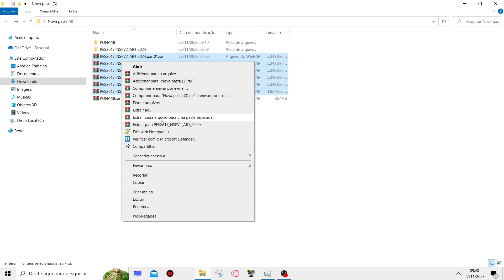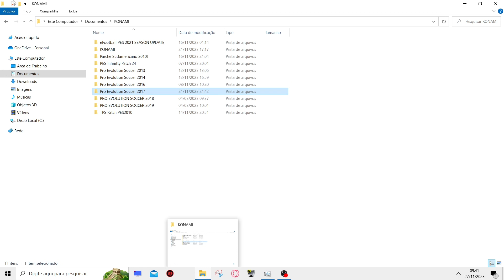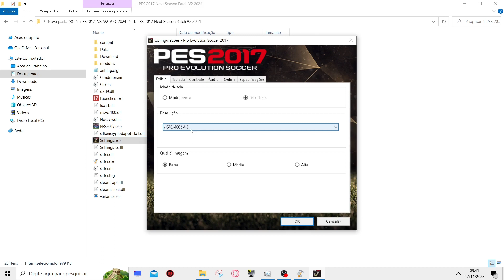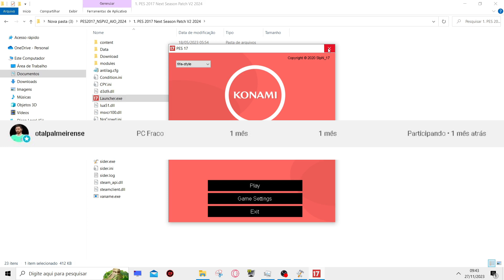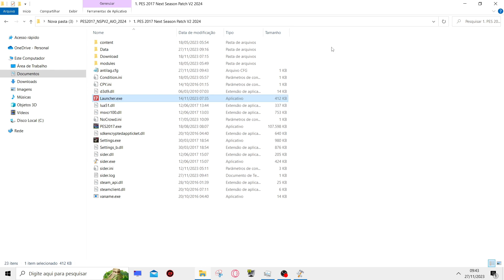PES 2017 PATCH EUROPEU ATUALIZADO COM FACES EXCLUSIVAS NOVAS LIGAS E LOGOS DE LIGAS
Configurações do meu Pc :
I3 6006U
 8GB RAM